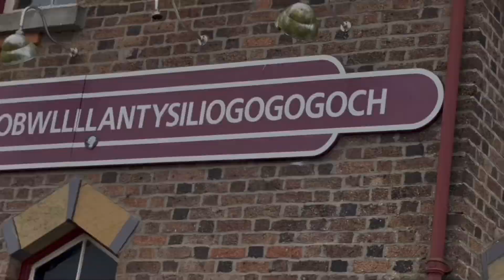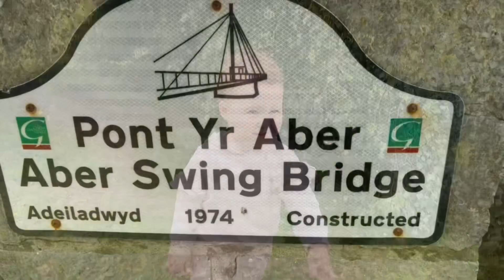Phoebe’s first Holiday, Beaumaris, Wales - 5-10.07.23